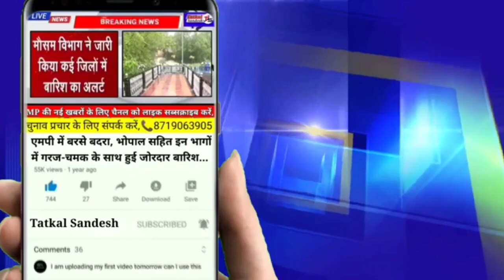मैहर अल्ट्राटेक सीमेंट फैक्ट्री के ठेकेदार की मौत; परिजन फैक्ट्री के गेट पर शव रखकर कर रहे प्रदर्शन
मैहर अल्ट्राटेक सीमेंट फैक्ट्री के ठेकेदार की अकस्मात मौत; परिजन फैक्ट्री के गेट पर शव रखकर कर रहे प्रदर्शन

maiharnews satnanews maiharnewsKgs cement plant MaiharMaihar UltraTech cement plant newsMaihar kgs cement plant newsMaihar ultra track newsMaihar ultratech cement plantUltraTech cement plant Maiharbreaking newshindi newshow cement is madeMaihar newslatest newslatest news in hindimadhya pradesh newsmp newsmp news livesatna crime newssatna latest newssatna news